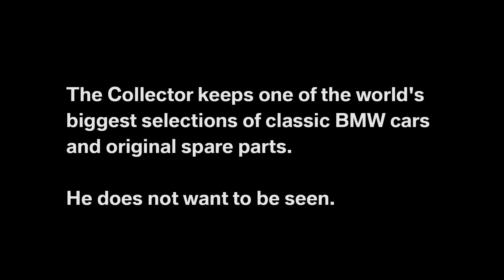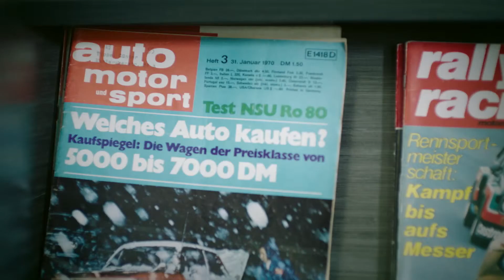BMW Stories - The Secret Collector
Director: Axel Lerner
Camera: Mack Fisher
Editor: Johan Robin, Steffen Bartneck
Produced by: VICE Media GmbH